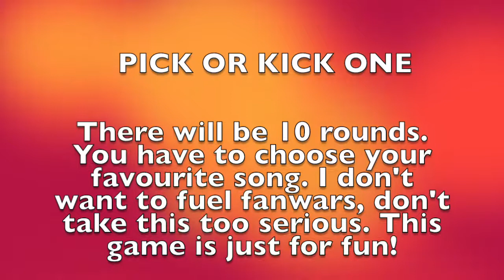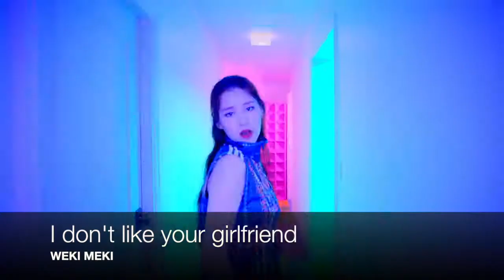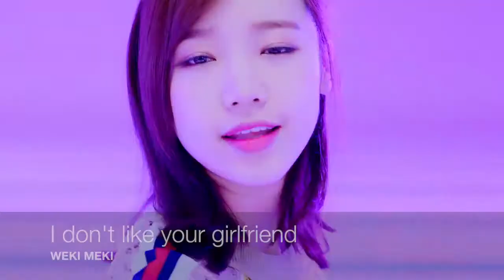PICK OR KICK ONE | KPOP SONGS - Girl Groups (Part 1)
Hello sweeties ♡♡♡

Here is my first Pick or kick one game for you!
Just do it for fun, I love all the songs here ♡
Tell me your choices in the comments ;)

This is PART 1 of the girl groups, many other parts will follow! ♡

I hope, you'll like it and enjoy gaming ♡♡♡

XOXO
xXJaeSu10Xx